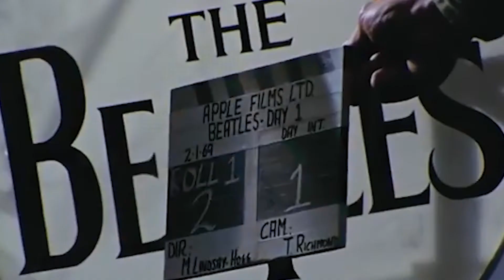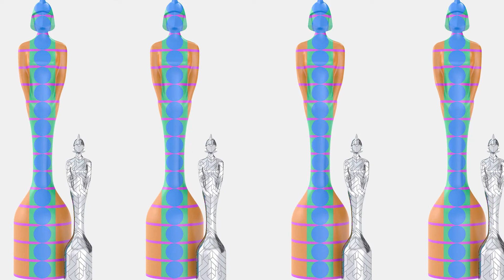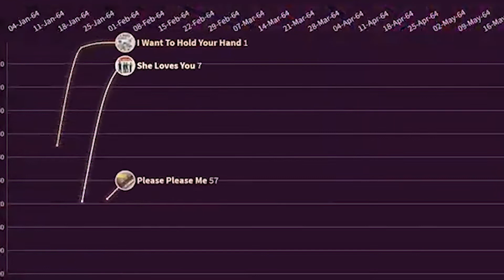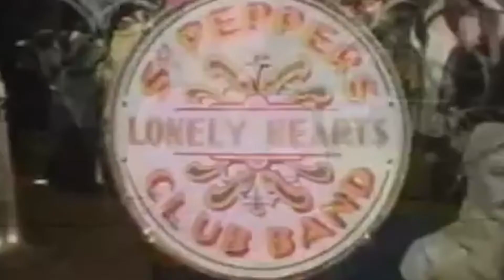Take A look inside The Beatles Crazy NetWorth even after 50 Year split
When they split up in 1970, the Beatles were valued at $40 million. The last decade has seen the value of the Beatles' music catalogue increase to an estimated $1.2 billion. The Beatles are still the best-selling band in history.

 george martin england ringo starr crazy net worth